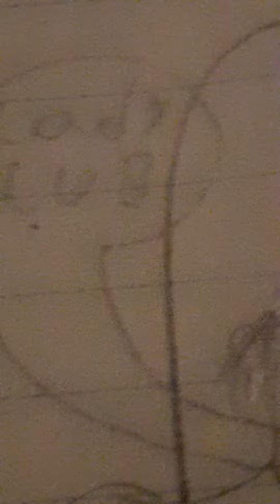i think my drawing is better then hers